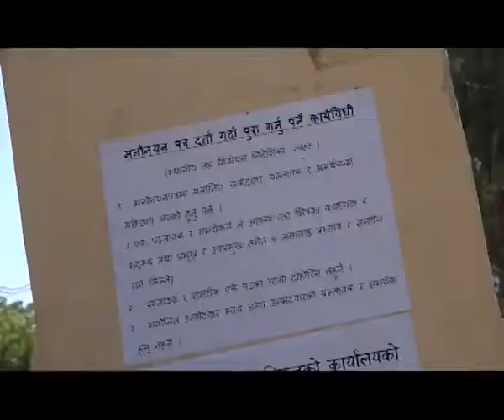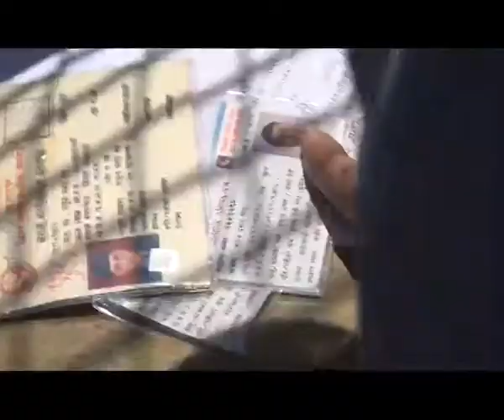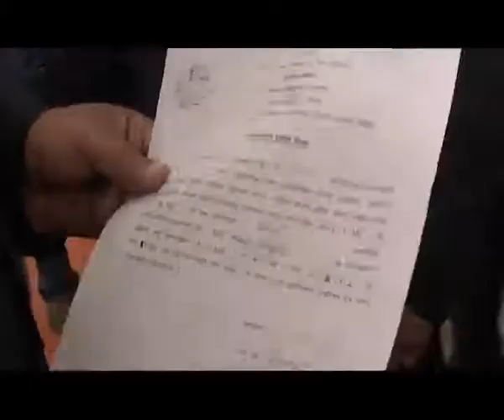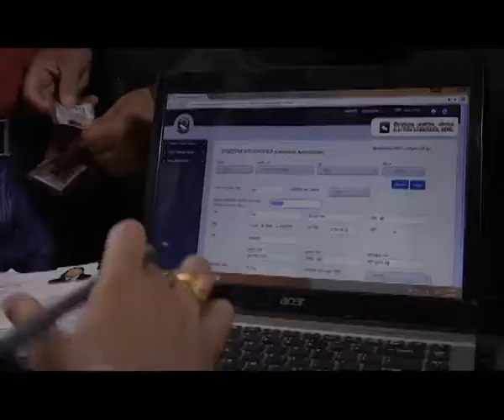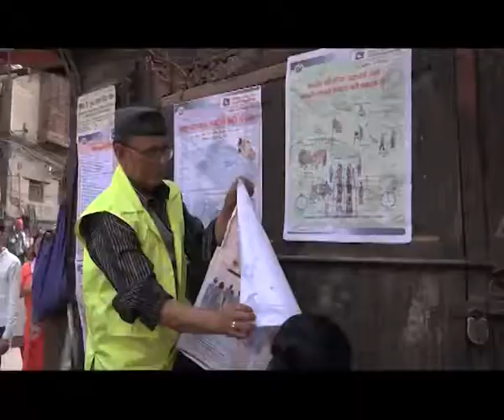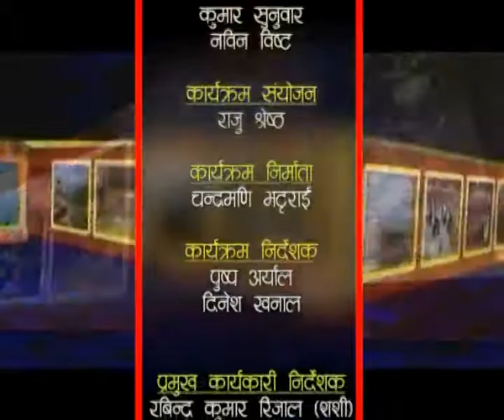NEPALMANDAL 2074 Baishak 20